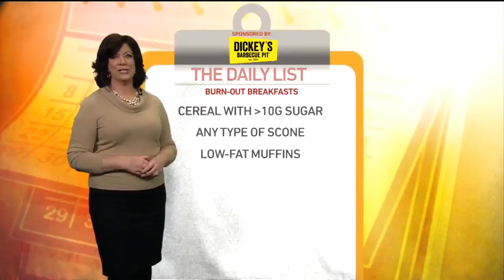Daily List: Breakfasts Burning You Out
On the Daily List, Marianne is giving you three breakfasts that will burn you out.